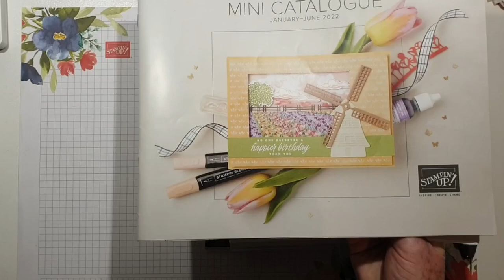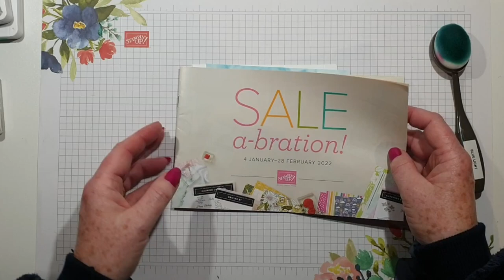Bay Window Fun Fold card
In it I show you how to make a Bay Window Fun Fold card using Seas the Day Bundle by Stampin' Up!

My other LynnieCDesigns links are:-